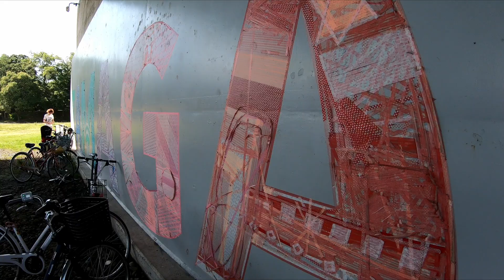Parkrun - Japan- Futako Tamagawa - June 2024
Parkrun Japan - Futako Tamagawa

My first time to run at the original Parkrun in Japan.
A warm day, blue skies, friendly runner - a lovely morning.
Highly recommended.